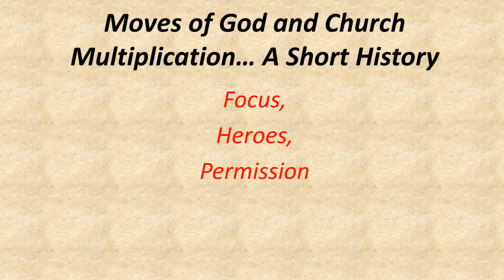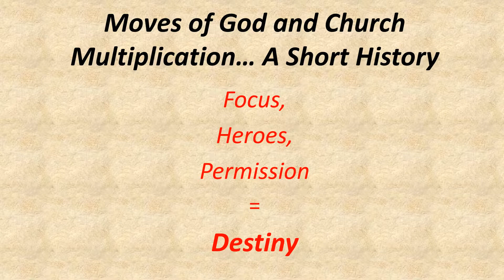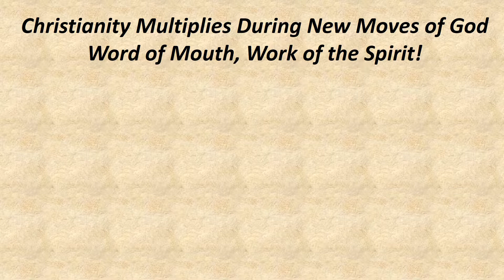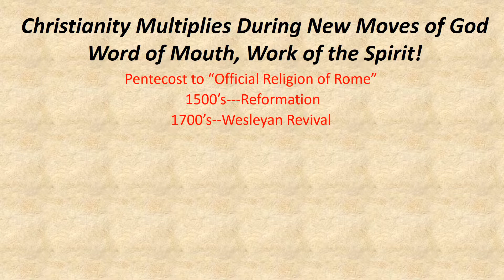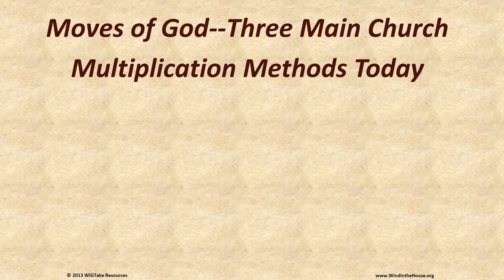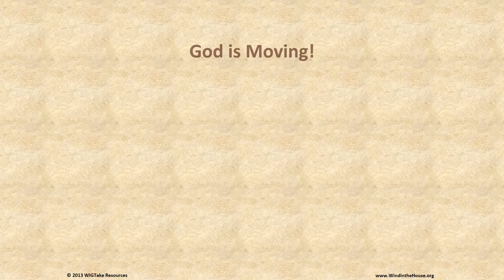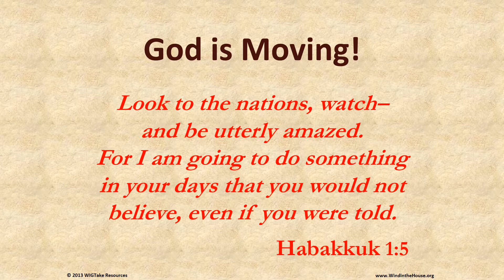"Moves of God and Church Multiplication--A Short History"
Dr. Tim  Roehl gives a short history of the movements of God and  resulting multiplication of disciples and churches.  This is part of the Master of Church Multiplication offered by Barclay College.